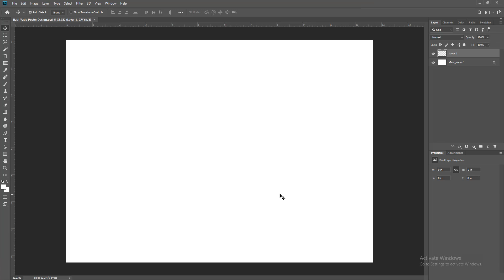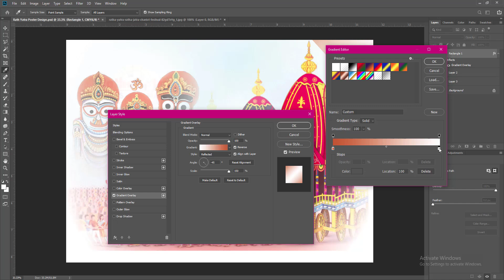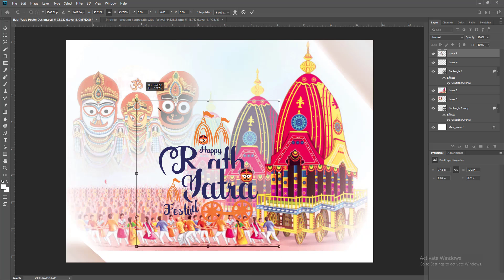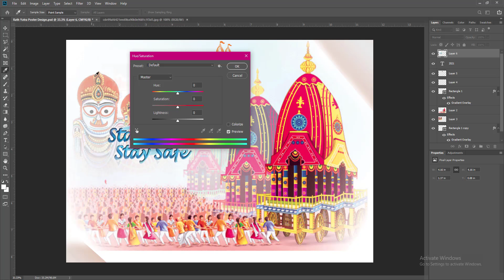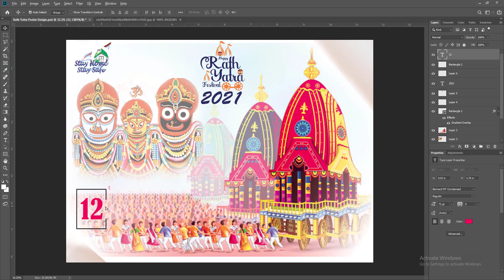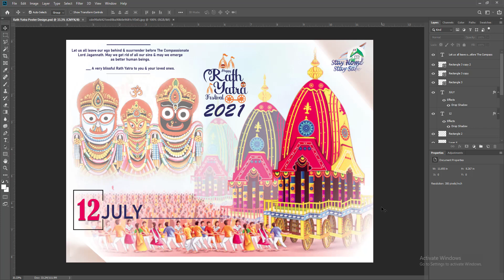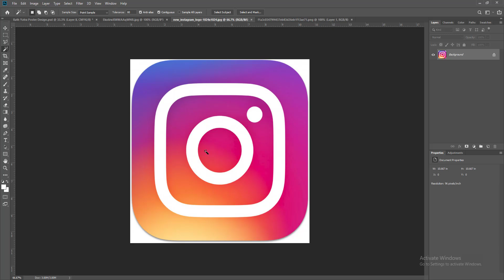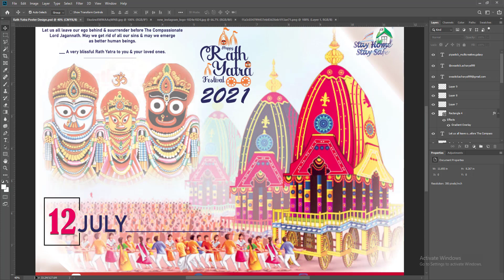Rath Yatra Poster Design In Photoshop | Rath Yatra Banner Design | Rath Yatra Festival Poster Design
Greetings from me Swastick Acharya. In this video, I am going to present to you the tutorial regarding an A4 Printable Poster Design in Adobe Photoshop regarding one of The Greatest Indian festivals "Rath Yatra" which is dedicated to Lord Jagannath. If you really have the basic creative ideas & basic knowledge about Photoshop Designs then it will not be complicated for you to understand. This type of Poster Design needs a lot of Creative Senses, ideas for Image Editing & most important thing the Creative Presentation Skill. If you really have those things then this type of Design will be quite easy for you whether you are a beginner or intermediate.

So if you really like & enjoy this video then just click the Like thumb & share with others.